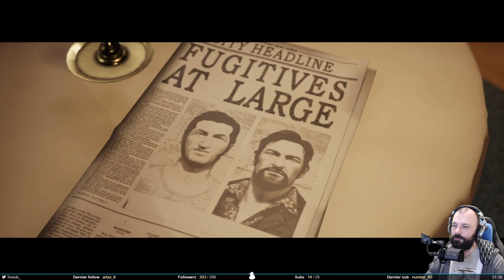Glisse ailleurs - A Way Out #3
Dernière session de A Way Out en compagnie de Avorpal. On termine le jeu et vous n’êtes probablement pas prêt pour le twist final. De notre côté, on ne l’a pas vu venir.